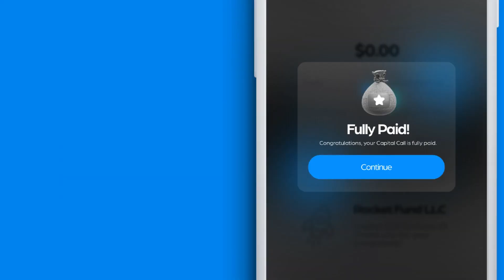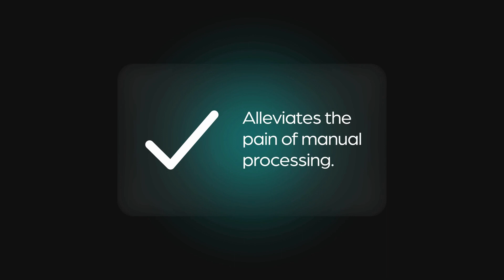Verivend - Capital Raising Redefined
Welcome to Verivend - the platform modernizing and automating the investment experience for investment sponsors and their investors.

This is the future of capital raising that gives investment sponsors from all asset classes the power to simply, securely, and seamlessly manage everything at their fingertips.